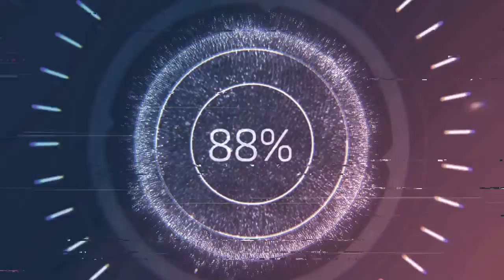no more mn 45#bridge#of doommm#pt2